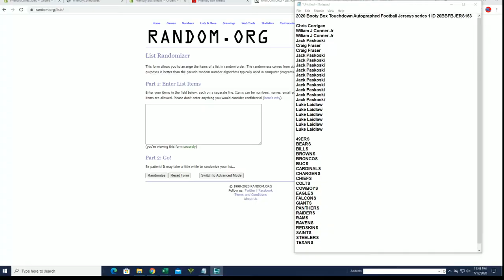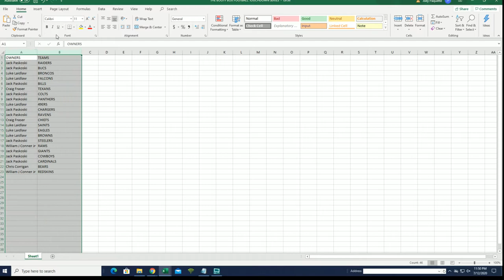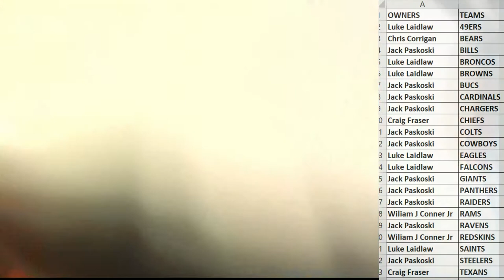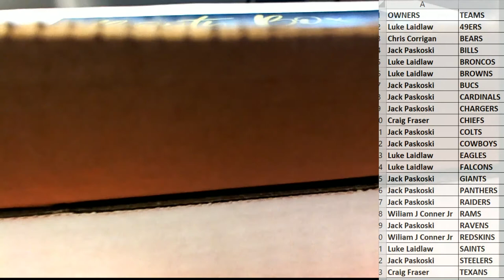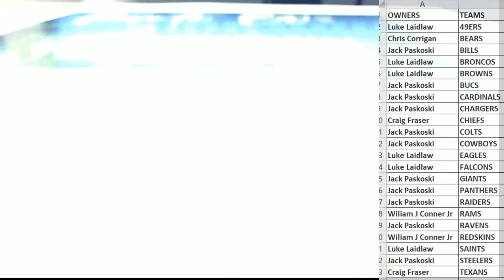2020 Booty Box Touchdown Autographed Football Jerseys series 1 ID 20BBFBJERS153